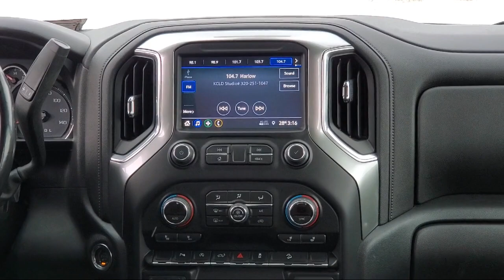2019 Chevrolet Silverado 1500 RST St. Cloud Sartell Waite Park Monticello Buffalo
2019 Chevrolet Silverado 1500 RST Stock Number: 6745X Vin:1GCUYEED8KZ259689.